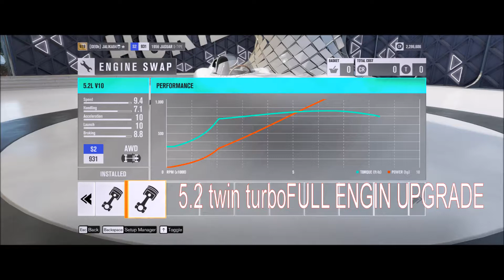Jaguar D type speed upgrade Forza H3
full speed 488.6 kmh upgrade